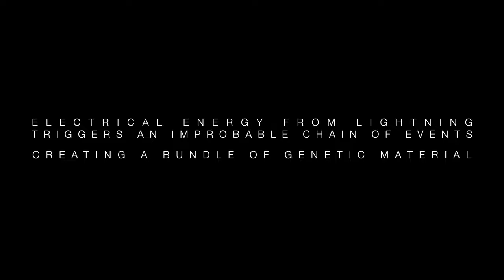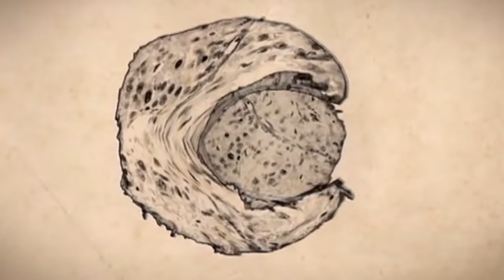Origins of Life on Earth 4K | The Dawn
Life on earth had humble beginnings. Journey back through time to when the first single-celled life emerged in the deep-sea vents, and watch how organisms developed from those early stages, through billions of years of evolution, adaptation, and differentiation, eventually leading to the dawn of the Eukaryotes.

Our universe exists on an incomprehensible scale; a supposedly infinite darkness, punctuated with at least 70 sextillion stars shining their light through the cosmos. There are more stars out there than there are grains of sand on every beach on Earth, it would be impossible to truly comprehend the immense size of our universe. And yet planets like ours appear to be rare, even on this scale.

A speck of blue in the infinite abyss, we are unique in the solar system. There is one phenomenon found here that we have yet to find anywhere else in the observable universe.

Life. The product of chemistry and biology, and one of the true great marvels of existence. Risen from the primordial soup in the early years of our planet, life forged a path through the ages; driven by the need to survive, and the will to evolve, it changed. Adapted. Crawled from turbulent waters to conquer land and sky, giving rise to empires and dynasties. It is ever-changing, ever-growing, and it will be so for as long as Planet Earth holds water in its oceans and air within its atmosphere. 3.5 billion years of evolution, with every step written in the rocks beneath our feet, the steps that lead towards the rise of humanity.

This documentary uses footage from a number of sources, including the BBC, Discovery Channel, and MelodySheep. For any enquiries, get in touch via the email found on the channel's 'about' page.